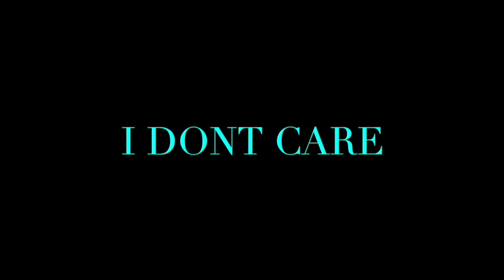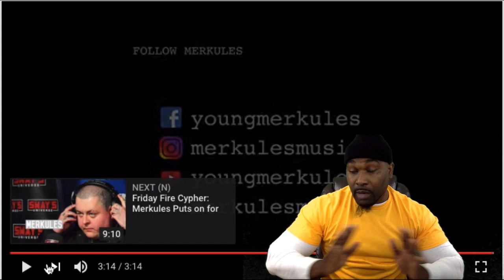Merkules - I'm The One DJ Khaled, Justin Bieber, Chance The Rapper, Lil Wayne, Quavo Remix - REACTI